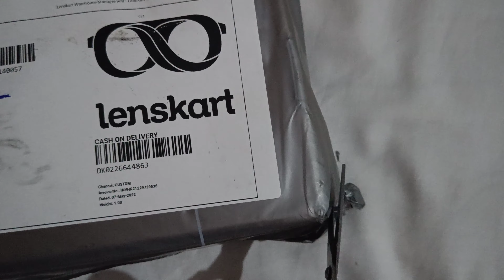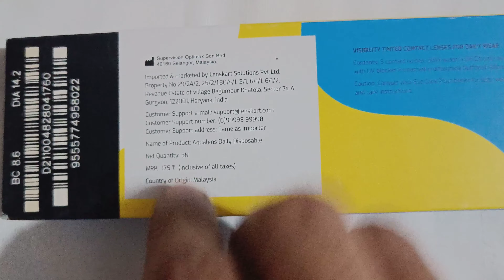Aqualens Contact lenses 10 lens at just 199Rs || Lenskart || Unboxing || Mukul Mogha